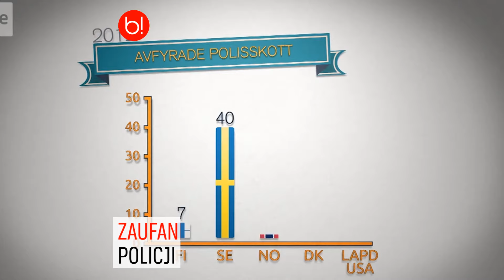Jaka jest różnica pomiędzy policją w Norwegii a w USA?